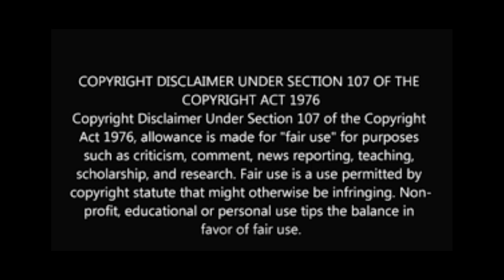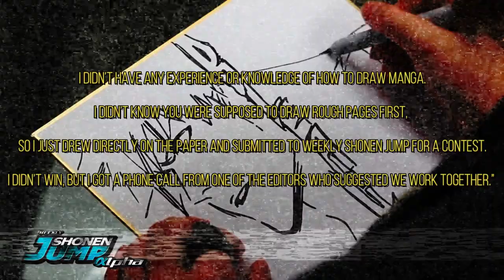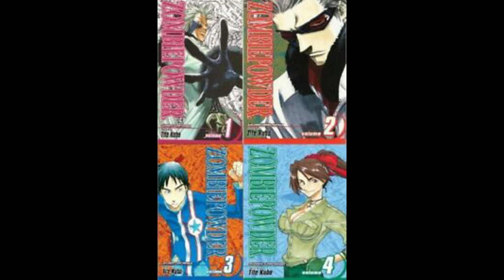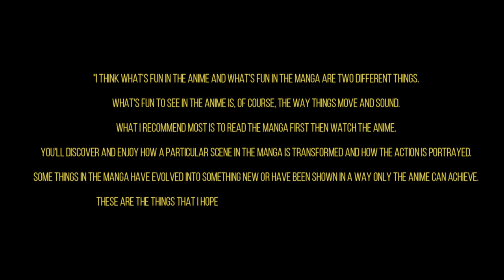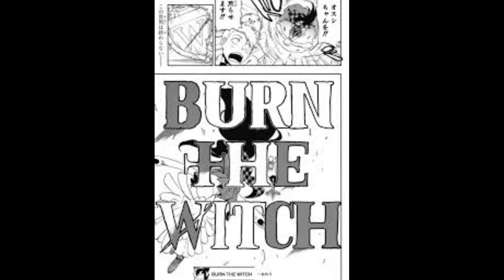The Career of Tite Kubo - Creator of Bleach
Here I discuss the life and career of Tite Kubo - Creator of Bleach. Please be sure to follow him on twitter and support his other work.